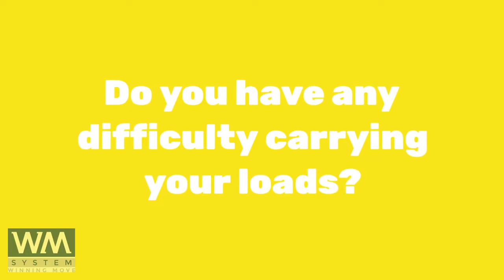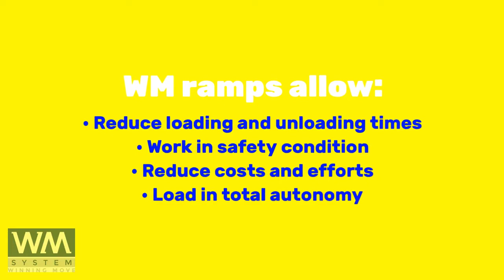WM System Aluminium PC-Heavy Duty Van Ramp & Swivel 1000kg to 1800kg - Ramp Champ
Load and unload heavy cargo with ease, with the help of the WM System Aluminium PC-Heavy Duty Van Ramp with Swivel.

Convenience:
Despite its size, the WM PC-Heavy Duty Ramp stores easily. Thanks to its slimline design, it conveniently takes up only 1300mm of space in your vehicle and swivels a total of 180 degrees. This ramp supports weights up to a whopping 600kg to 1800kg (depending on the model), making sure that no matter how big your cargo is, you get the job done! It also comes with a patented double opening system and a spring-assisted system that aids in opening and closing the ramp itself.

Installation:
This ramp also has its own mounting kit that’s easy to install for DIYers. For further assistance, you can also have our certified installers carry out the installation for you.

Features and Benefits:
TUV Nord Certification
ISSA Certification
Can be installed by one of our certified installers in every state or installed yourself
WM ramps allow the operator to work in totally safe conditions
WM ramps allow one single operator to safely load and unload wheeled loads with ease
Significantly reduce the time of loading and transport
Significantly decrease operator fatigue
Reduce operator downtime; reliable manual system
Improve working conditions and provide a professional image
24-month warranty

Special Order:
Note that the 600kg version is special order from Europe and may occur longer lead times than other ramps. Please check with our friendly customer support before ordering to confirm lead times.